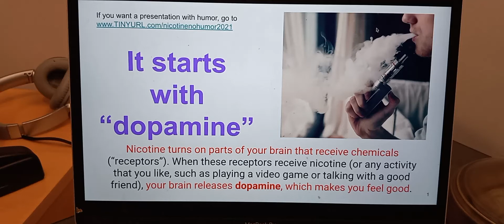this public service announcement for tobacco course by Steve McCrea a teacher